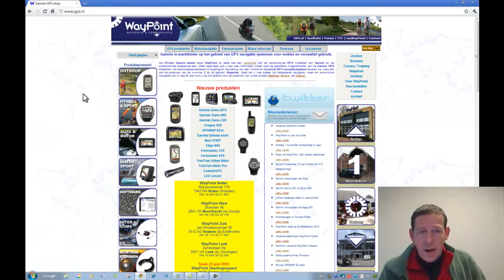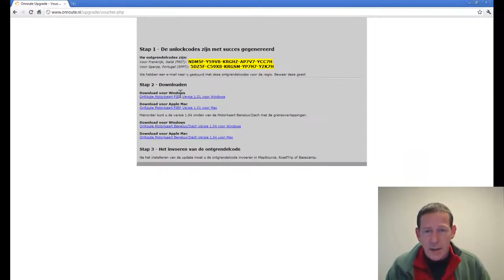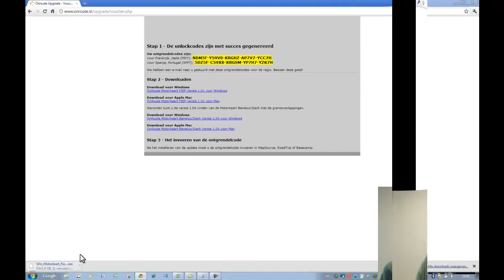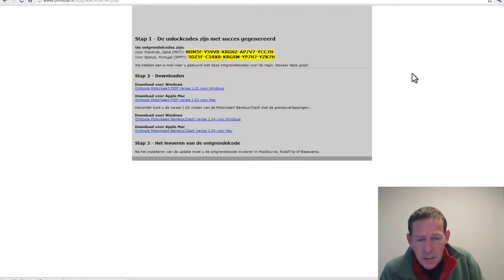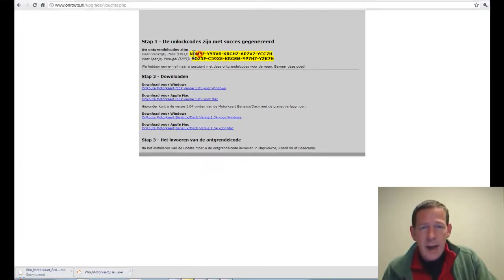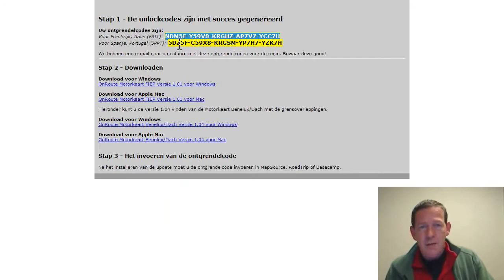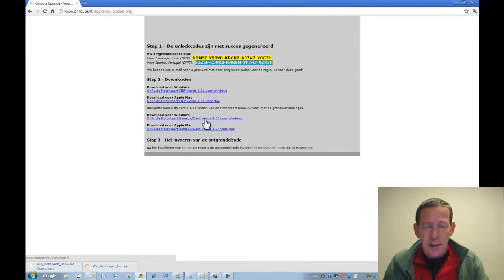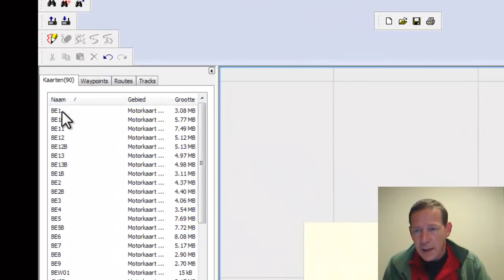upgrade OnRoute motorkaart installeren FIEP